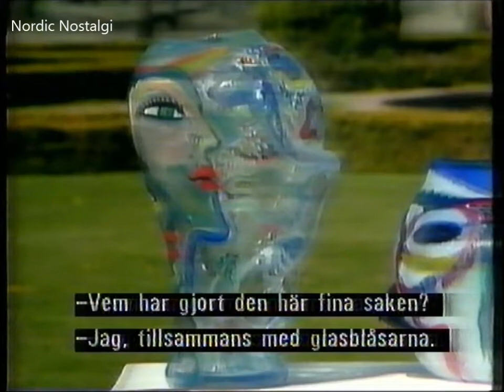Ulrica Hydman Vallien och Bertil Vallien hos Good Morning America in Sweden 18 May 1988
Good Morning America in Sweden

Här träffar vi konstnärsparet Ulrica Hydman Vallien och Bertil Vallien, båda verkande vid Kosta-Boda. Paret visar upp glaskonstverk som huvuden och båtar gjorda med sandgjutning, och målade glasblock. Här syns även vaser och de mycket välkända glasen med slingrade ormar.

Anledningen till den suddiga bilden är att sändningen på den här tiden var helt analog och har gått två gånger via satellit över atlanten, omvandlats från amerikansk TV-system till svenskt, spelats in på SVT, redigerats och kopierats samt återutsänts via marksändarna i Sverige och inspelad på VHS-kassett.
På sätt och vis är det förunderligt att bilderna är hyfsat sebara.

Charles Gibson & Joan Lunden ABC
Wednesday 18-May 1988 SVT
(AnalogVHS) Digit 2015_cut_006